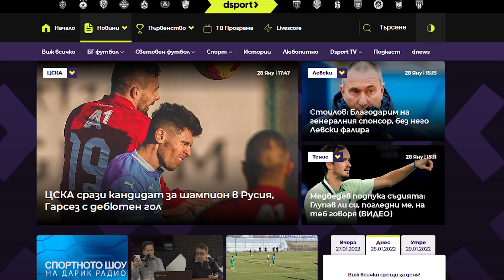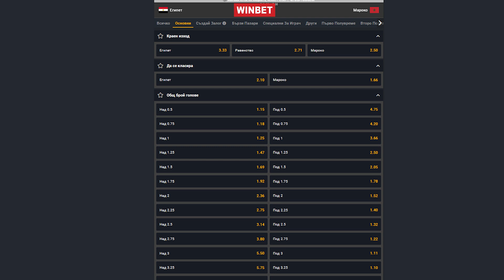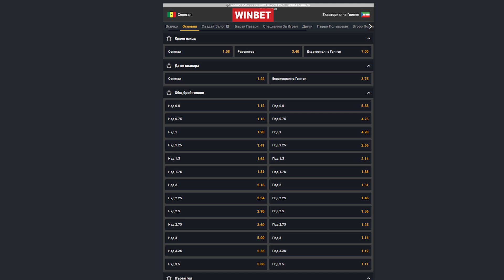С Бутонките напред: ЦСКА нашляпа Динамо, е сега става страшно!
В новия епизод на „С Бутонките напред“ Ники Александров коментира престижната победа на ЦСКА с 3:1 срещу Динамо Москва в контрола, изиграла се в Турция.